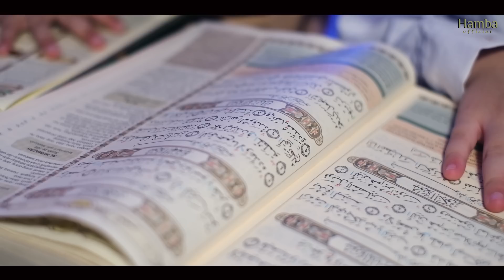Keluarga Nahla - Anak Impian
Original Song by Abi Nahla

Alhamdulillah atas nikmat yang ALLAH subhanahu wa ta'ala limpahkan kepada kami sampai saat ini masih bisa berkarya dan memberikan tontonan tontonan positif.
semoga diberikan keberkahan.